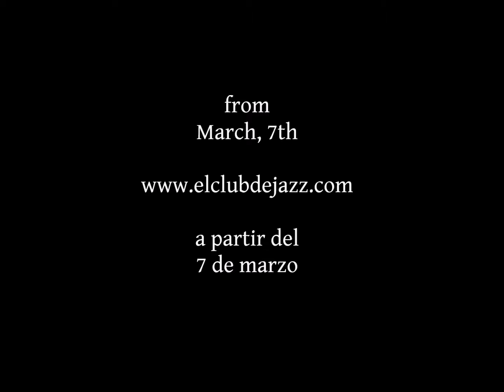Ibrahim Maalouf: on the shared identities of the Levantine countries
Conversación con el trompetista libanés Ibrahim Maalouf, disponible en el podcast de ClubdeJazz.